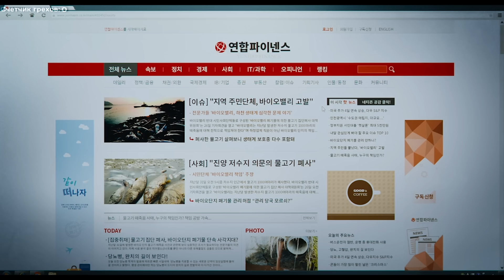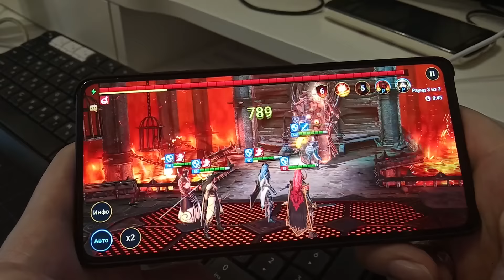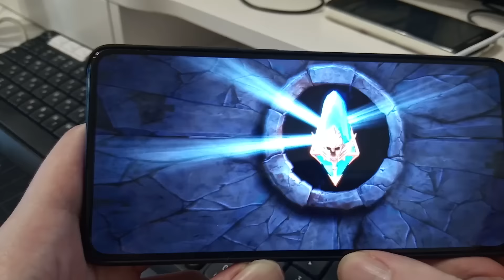Грехо-Обзор "Поезд в Пусан"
Качай Raid: Shadow Legends бесплатно ✅ IOS ✅ ANDROID ✅ PC и получи специальный стартовый пакет💥 доступный только следующие 30 дней!!Дисклеймер: X-Sheets является пародией, а не реальным продуктом доступным для покупки.
Следующий выпуск: "Плохие Парни Навсегда"

Производство фильма:
1. Next Entertainment World

2. RedPeter Film